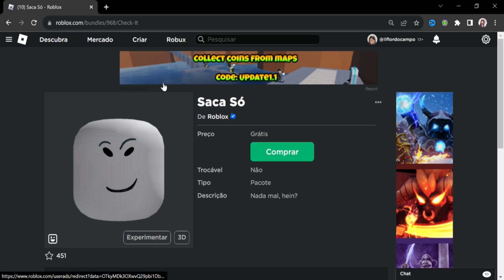COMO PEGAR ITEM ROSTINHO ANIMADO GRÁTIS NO ROBLOX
*୨・┈・୨ 🌸 ᗢ🌸୧・┈・୧

︵︵︵︵ ୨ 💘 ୧︵︵︵︵